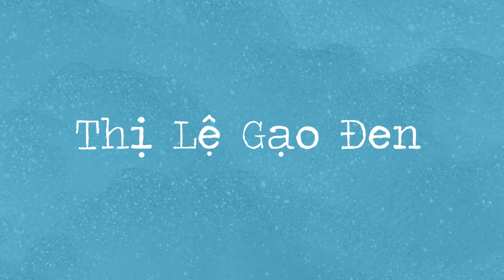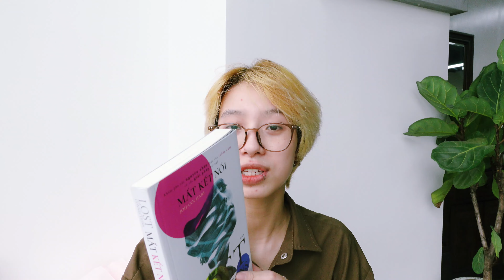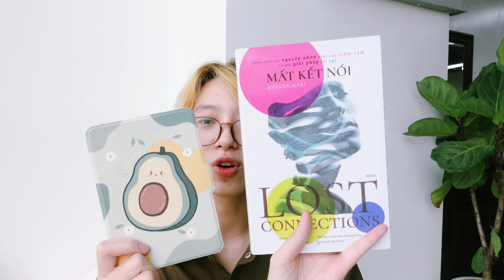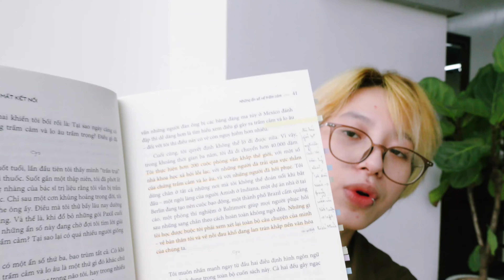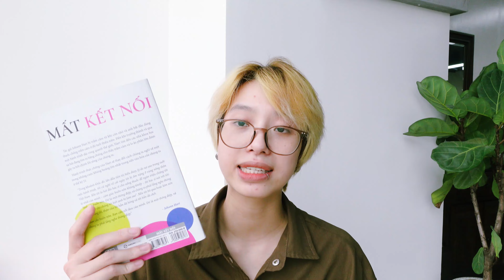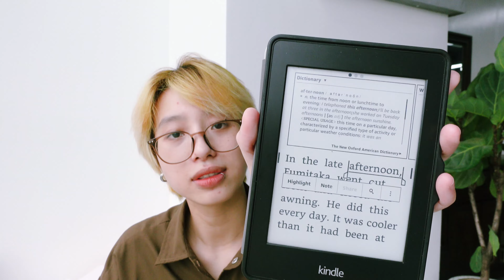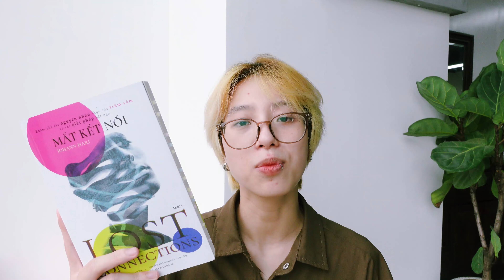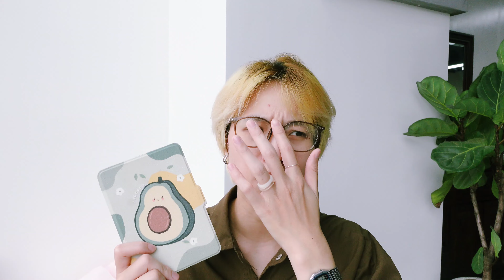[BOOK TALK] - SÁCH GIẤY hay KINDLE?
Hê luuuuuuuuuuuuuuuuuu.
Phải một năm rồi mình mới lại làm video booktalk =)) cuối cùng thì mình cũng lên cho cả nhà con siêu phẩm review em kindle mà mình đang dùng và nghe mình phân tích về sách giấy và kindle xem có nên mua một em không nhennnnnnn ^^ Hy vọng mọi người sẽ thích video lần nàyyyy

Link mua vài cuốn sách hay ho để học IELTS (giống cuốn lần trước mình review nhanh trong bookhaul nhen):

Info bạn nữ trên hình:
Thị Lệ Gạo Đen review sách:

Âm nhạc mình sử dụng trong video: channel Smyang Piano